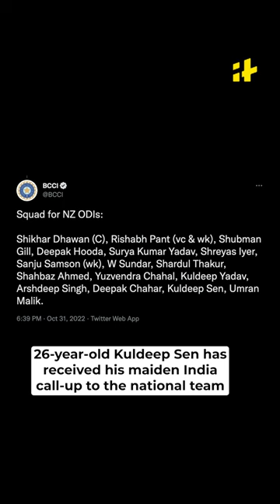Kuldeep Sen – India’s New Pace Bowler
India's Kuldeep Sen received his maiden India call-up for the ODI series against New Zealand which will be played a few days after the T20 World Cup 2022. The BCCI decided to rest several Indian cricketers including King Kohli, Rohit Sharma and KL Rahul for the New Zealand tour after the world cup. Indian bowling star Bhuvneshwar Kumar and Mohammed Shami were also rested for the ODI series which allow a youngster like Kuldeep Sen to get a maiden ODI call-up.